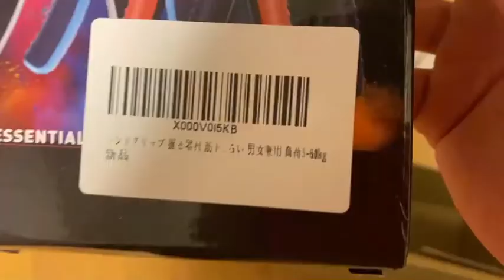チントレ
これでヤりおチンチン待ったなし